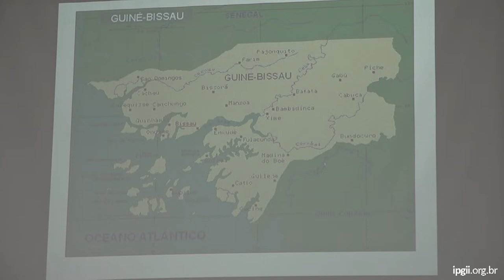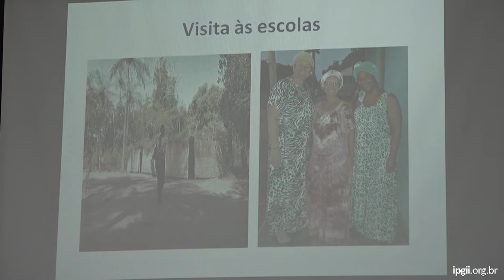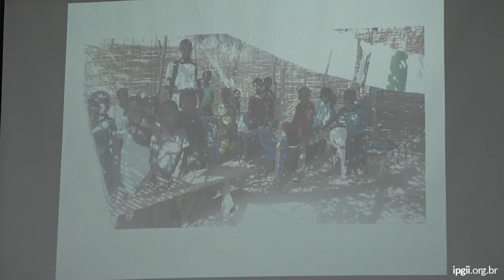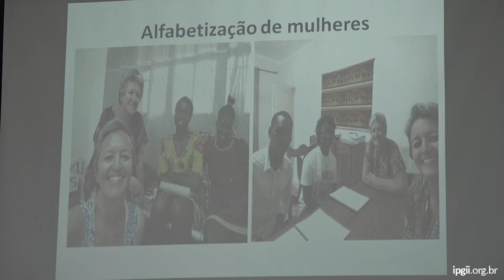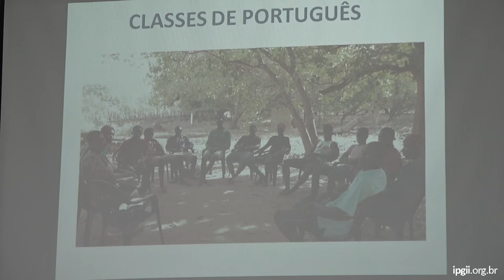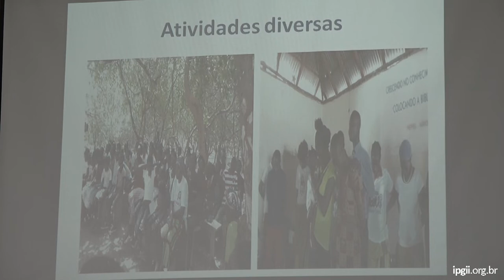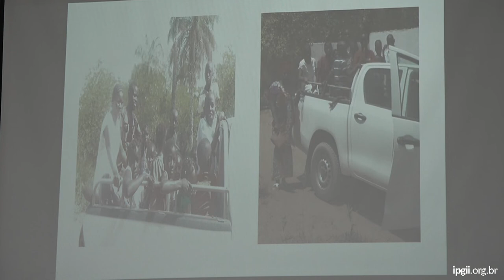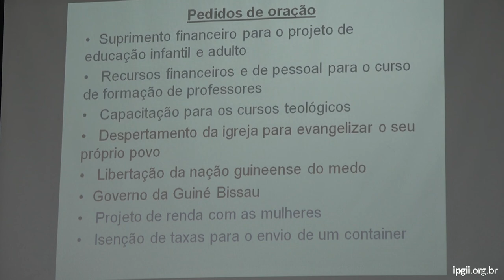Testemunho da Missionária Solange Oliveira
💎 Acompanhe a Igreja Presbiteriana do Guará II 💎